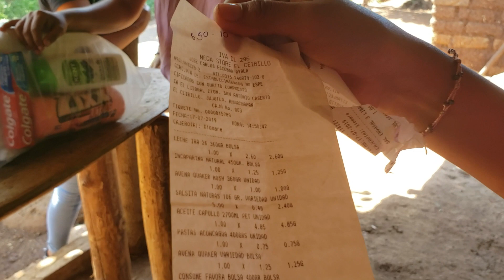Perdimos Una Canasta Le Vamos Hablar a Elmer Para Decirle😱Nos Va Regañar😭.Viveres.P4